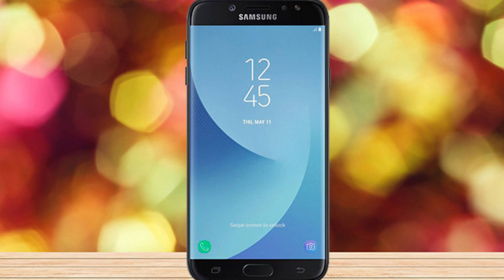Samsung J7 VS Vivo V3